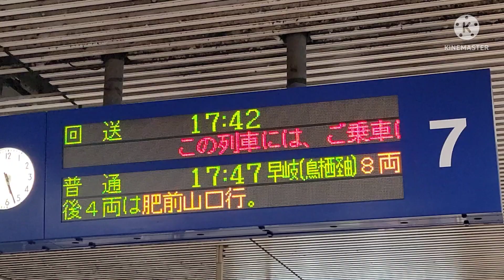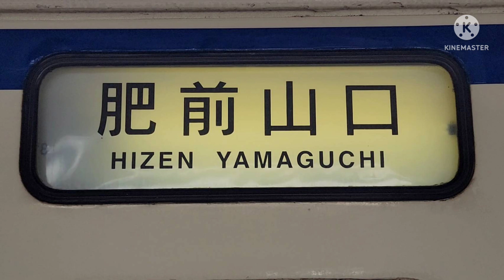【案内放送】2945M 普通早岐(肥前山口)行案内放送